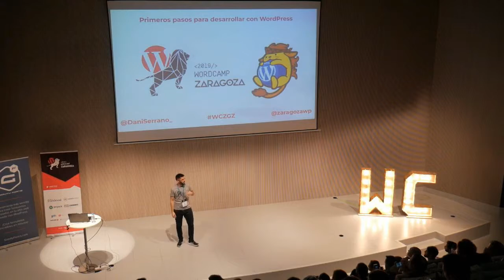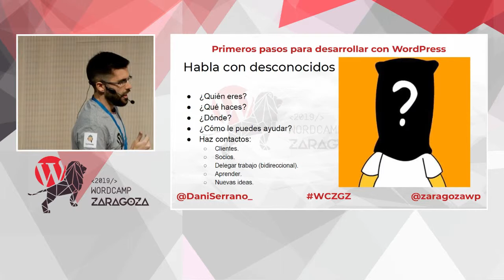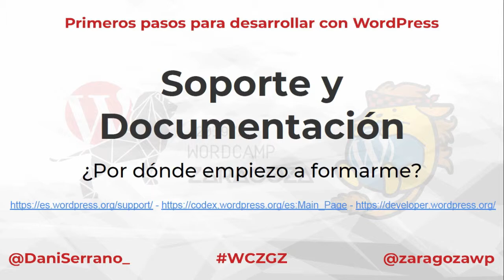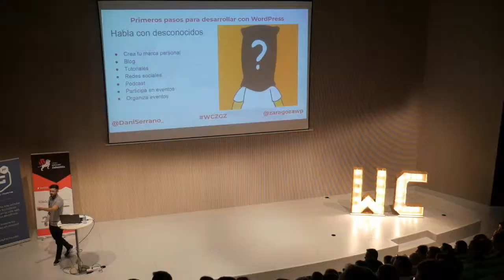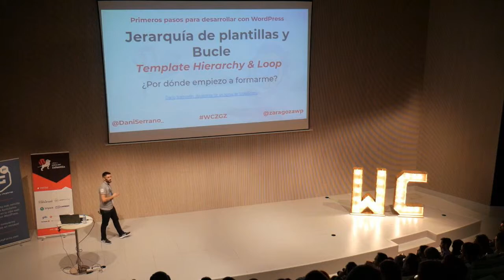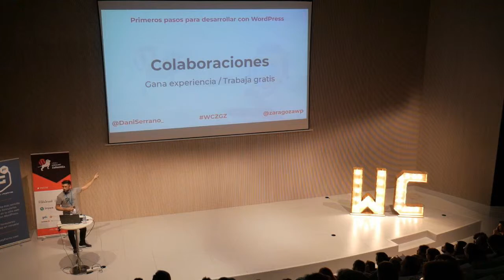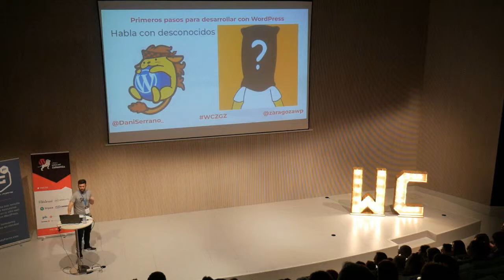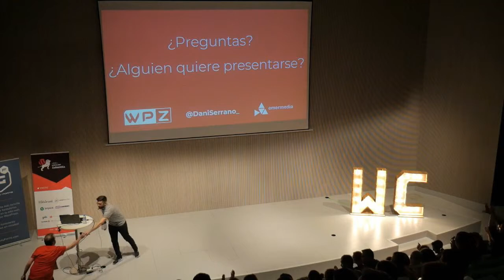Dani Serrano: Primeros pasos para desarrollar en WordPress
Aprende los primeros pasos para empezar a desarrollar en WordPress siguiendo buenas prácticas ¿Qué herramientas utilizo? ¿Qué tecnologías aprendo? ¿Qué plugins puedo utilizar para mejorar los desarrollos?